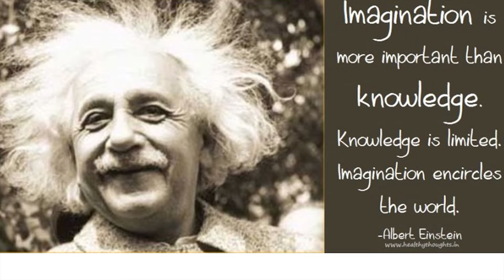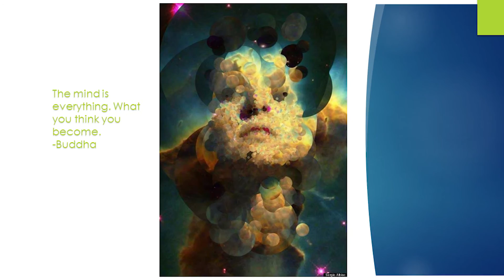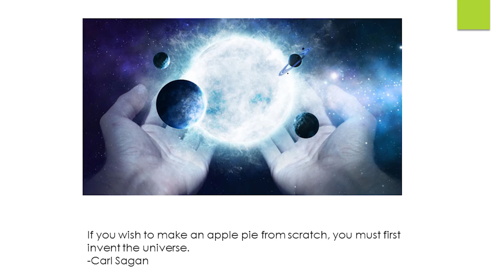Gravitational waves and the classroom | Lisa Chin | TEDxEastsidePrep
Lisa Chin reminds us of the power of imagination, faith and living in the now as it applies to scientific discoveries, using the recent gravitational wave observations as an example.

Lisa is the founder and executive director of Year Up Puget Sound, a job training and internship program that helps low-income young adults with education and career opportunities. Prior to Year Up, Lisa served as the executive director of Jubilee Women’s Center in Seattle, a provider of transitional housing for homeless women. Lisa is also a Director of Threshold Group and a governor-appointed Trustee of Bellevue College